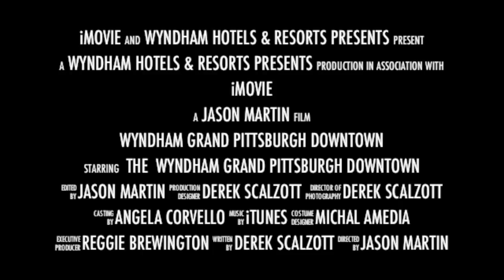"Make It A Grand" Facebook Giveaway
Angela Corvello, Director of Sales and Marketing at Wyndham Grand Pittaburgh Downtown, announces the winner of "Make It A Grand" Facebook Giveaway and shares insight on exciting new promotions and upcoming contests.